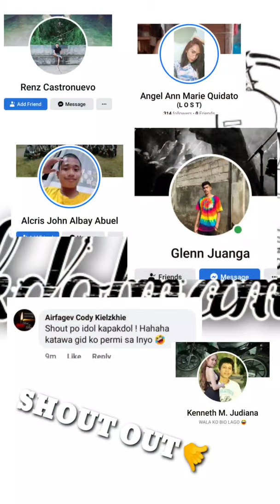KAKATIKTOK MO YAN